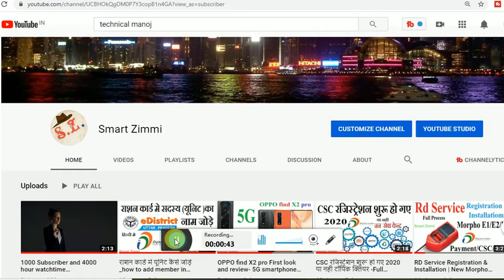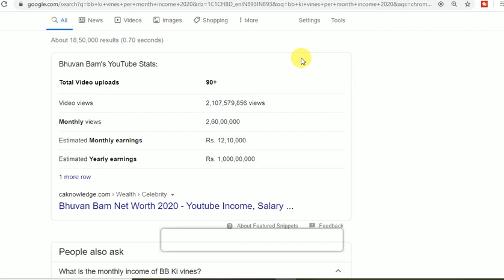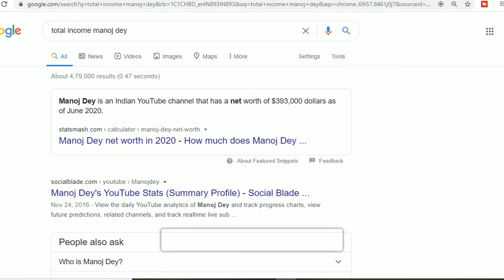कितना कमाते है हर महीना टेक्निकल गुरूजी ,बी बी के वाइन्स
Hello dosto
                Is video me bataya gaya he ke technical guruji and bb ke vines and manoj dey per months kitna kamate he